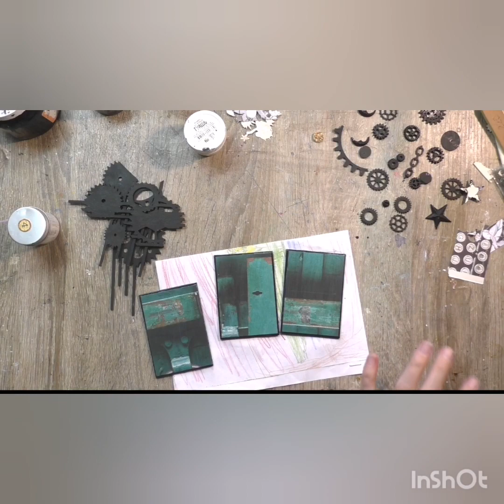Mixed Media ATC "Ultramorine Steampunk"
Hi, everyone!
I am Svetlana and
today i share with you my tutorial how to create mixed media ATC s.
I using loved A.B studio and Finnabair products.